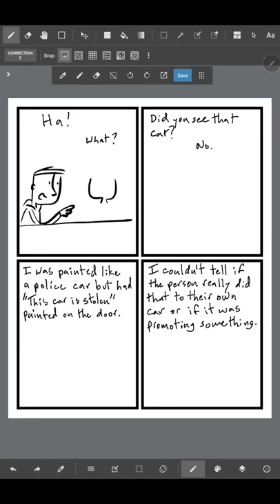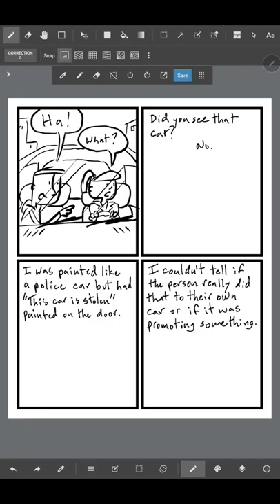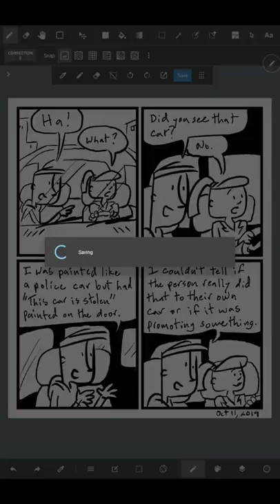Drawing my daily webcomic "Then this happened - Oct 11 2019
Drawing my daily webcomic called "Then this happened" comic for Oct 11, 2019.